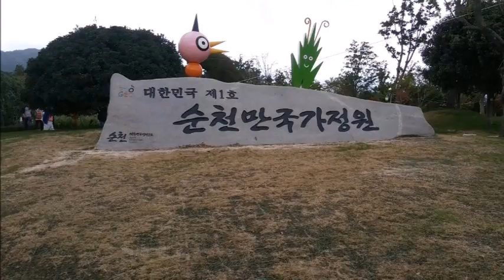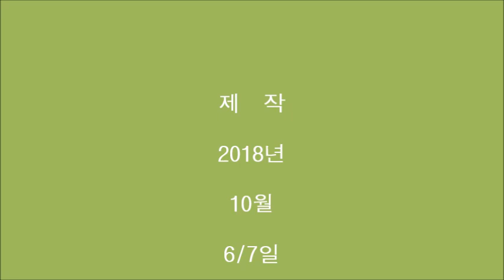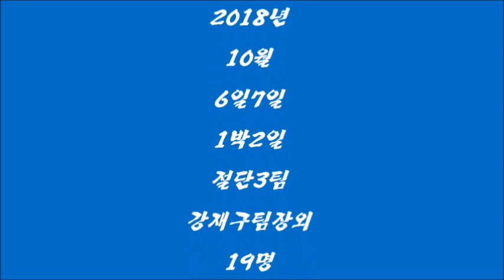가공부 절단3팀야유회